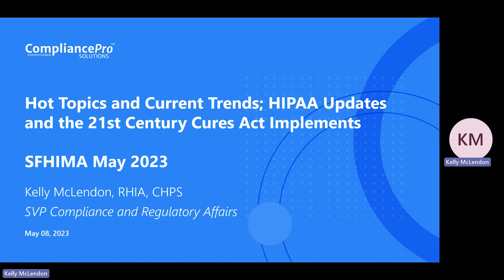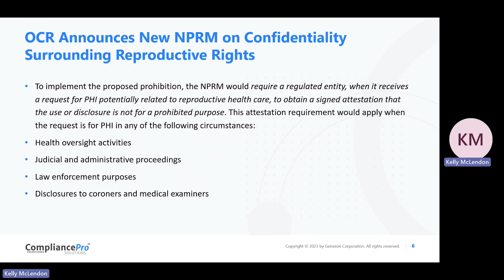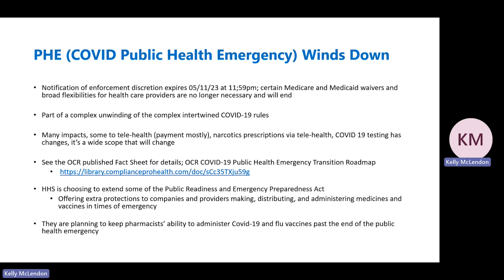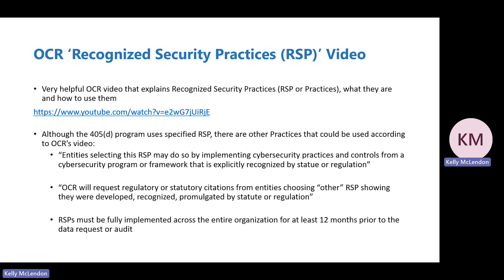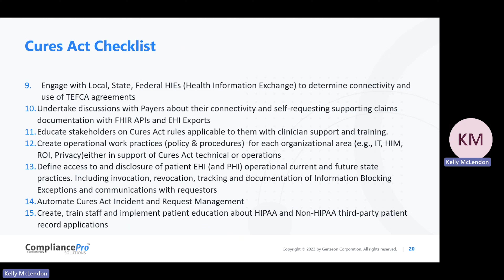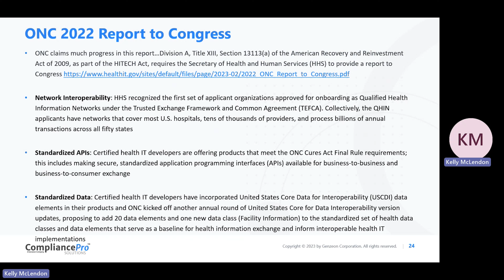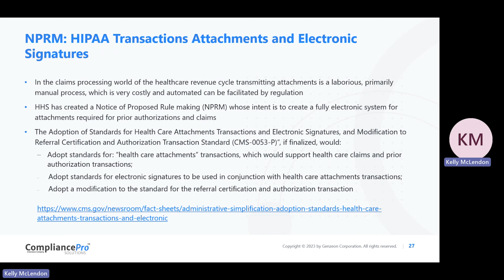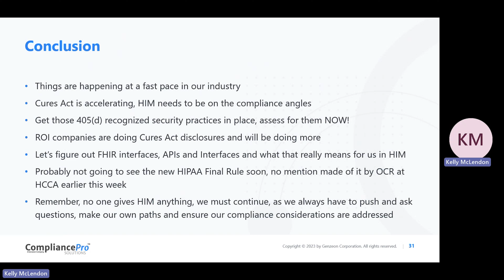Hot Topics in HIPAA Privacy and Security | May 2023 | SFHIMA Recording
Kelly McLendon, RHIA, CHPS, presents some of the biggest items relevant to privacy, compliance, HIM, and security officers in healthcare organizations and their business associates.

Some of the topics included concerning regulation, enforcement, and updates are:

  •  HIPAA Security Final Rule Updates
  •  HIPAA Confidentiality Statement on Reproductive Health
  •  OCR Fines and Settlements
  •  COVID PHE Wind Down
  •  405 (d) Cybersecurity Best Practices
  •  21st Century Cures Act and Information Blocking
  •  ONC 2022 Report to Congress
  •  ONC Interoperability and Information Sharing Proposed Rule
  •  FTC Breach Rule Enforcement